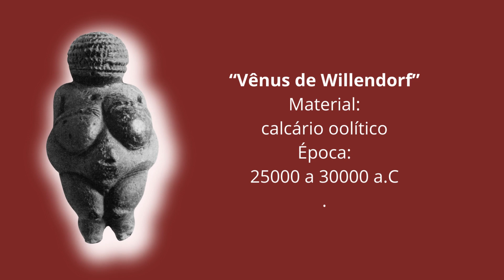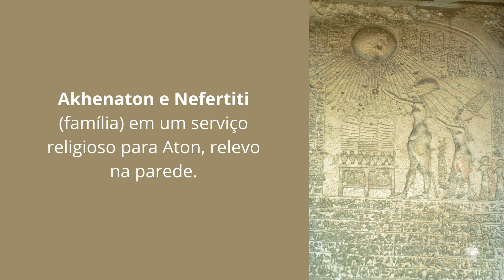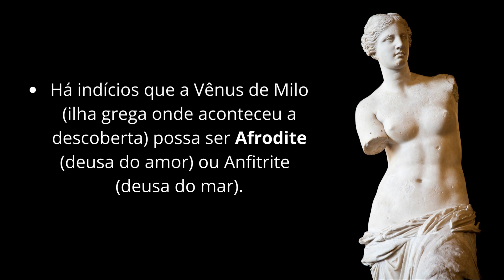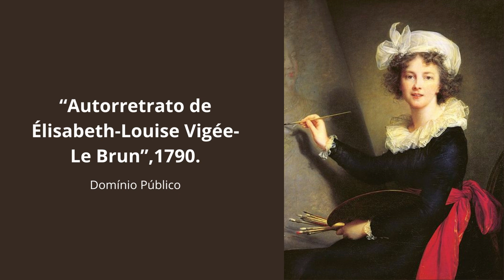PODER e SEGREDOS do AMOR: Sentimento eterno inspirador, do Paleolítico ao Contemporâneo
O Poder do AMOR na Arte

▶️A arte é uma evolução da expressão humana que atravessa culturas e épocas, explorando emoções e conceitos desde a pré-história até os dias atuais. Artistas desafiam convenções ao longo da história, tornando a arte fundamental na experiência humana, refletindo a evolução da sociedade e enriquecendo nossas vidas.

🟤 O que verá nesse vídeo:

✔️1. Pré-História
• A Vênus de Willendorf e o Ideal Feminino
✔️2. Egito Antigo
• O Amor Duradouro nos Relevos Egípcios a) Nefertiti e Akhenaton b) Ankhesenamon e Tutancâmon c) Nefertari e Ramsés, o Grande
✔️3. Grécia Antiga
• Eros: O Deus do Amor e do Desejo
• Afrodite, Deusa do Amor
✔️4. Idade Média
• Amor Simbólico na Arte Bizantina
✔️5. Renascença
• O Casal Arnolfini e a Emancipação da Arte
• O Retrato do Artista com um Amigo
✔️6. Barroco
• Honeysuckle Bower de Peter Paul Rubens
✔️7. Rococó
• Élisabeth Vigée Le Brun: A Pintora Independente
• Uma Nova Representação do Amor Materno
✔️8. Impressionismo
• Pierre-Auguste Renoir: Dança no Campo
✔️9. Pós-Impressionismo
• O Vínculo Inquebrável entre Vincent e Theo Van Gogh
✔️10. Expressionismo
• Edvard Munch e a Ambivalência do Romance
✔️11. Simbolismo e Art Nouveau
• O Beijo de Gustav Klimt
• A Arte da Gravidez em Gustav Klimt
✔️12. Surrealismo
• O Aniversário de Marc Chagall
✔️13. Arte Contemporânea
• Roy Lichtenstein e a Exploração das Relações Humanas

"O Beijo" -  10.000a.C. Créditos a: Willame carvalho e silva

Em dado momento, foi retirado o fundo branco da imagem.
foi tirado o fundo da foto
Créditos a: Richard Mortel

"Retrato do artista com um amigo" - Rafael" - Fotografia de E. Lambert do C2RMF

"Honeysuckle Bower - Rubens" - The Yorck Project (2002)

"Dança no Campo" - Renoir Fonte: VgGZ23KguWb7HQ no nível máximo de zoom do Google Cultural Institute

"“Autorretrato ou Retrato de Theo Van Gogh”

"O Beijo" - Munch

"O Beijo" - Klimt